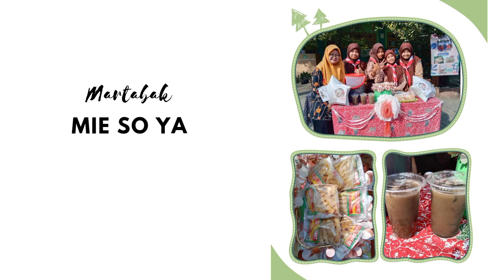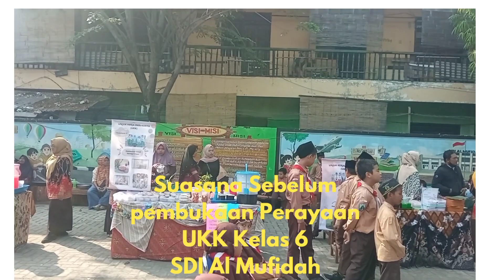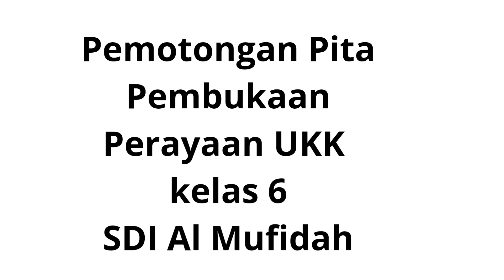Perayaan Unjuk Kerja & Karya (UKK) Kelas 6 SDI Al Mufidah Surabaya Sabtu, 20 Mei 2023